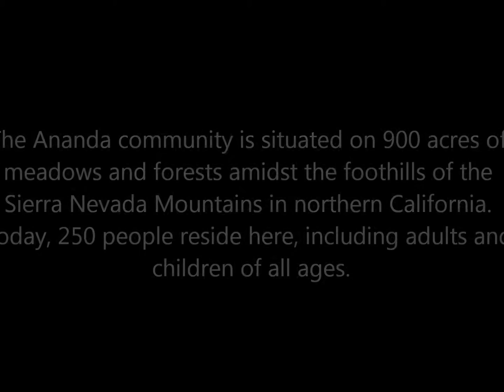Consolacion-Cebu House and Lot At Ananda Casili Subdivision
Economy type of housing development in Consolacion...very affordable.